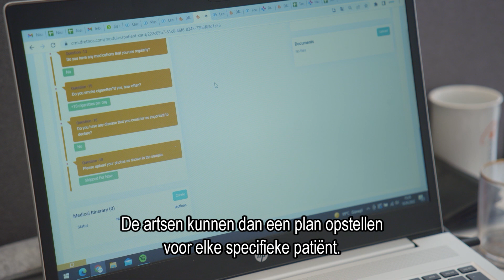Dutch TV Broadcast MCAN Health in Istanbul! 📺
Dutch RTL reporters visited MCAN Health in Istanbul to interview the CEO of the company, our doctors and patients, giving a deep insight into one of the leading medical travel companies in Turkey!

RTL's footage offers a first-person view of one of Turkey's pioneering medical tourism companies, in a moment where medical travel is exponentially rising all over the world.

The TV coverage, released in the Dutch ‘RTL’ Channel, shows Alana polyclinic (previously known as MCAN polyclinic), with its consultation rooms, gardens, surgery rooms and doctors, as well as MCAN Health’s main office, the call-center and its fabulous staff 😍

MCAN Health offers all-around plastic surgery services in Turkey, treating patients in the best medical facilities with the highest standards of hygiene and quality. It was a pleasure to host RTL’s filming team and share such a great experience with them!

You can also gather more information about MCAN Health by visiting our web page and Instagram account: